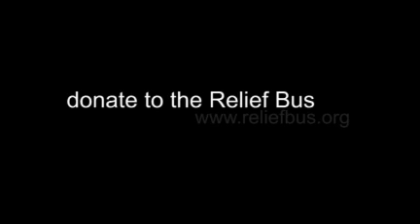Shawn Gets Connected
Shawn gets connected with help to get him off the streets and right with God!